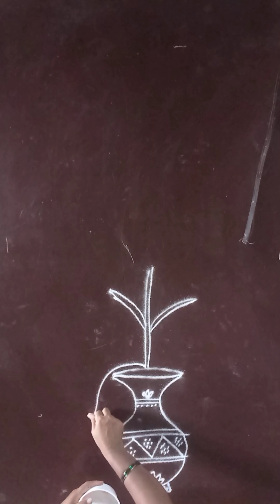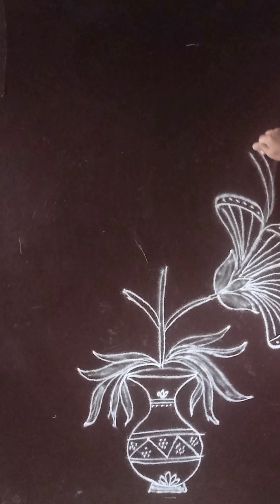Flower vase. rangoli design no Dots simple and easy rangoli design